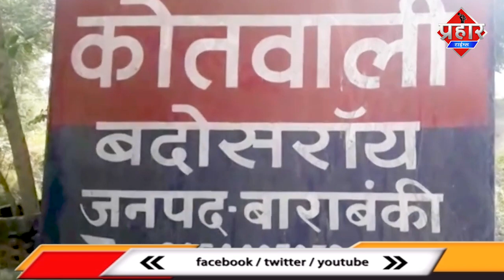क्रिकेट का मैदान बना जंग का मैदान नो बॉल पर काटा युवक का कान || Islamuddin Khan | Aapka Prahar Times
क्रिकेट का मैदान बना जंग का मैदान नो बॉल पर काटा युवक का कान || Islamuddin Khan

क्रिकेट का मैदान जंग का मैदान उस वक़्त बन गया जब नो बॉल को लेकर दोनों टीमो में मारपीट शुरू हो गई पहले बैट से फिर चाकू बाजी में काट लिया यूवक का कान